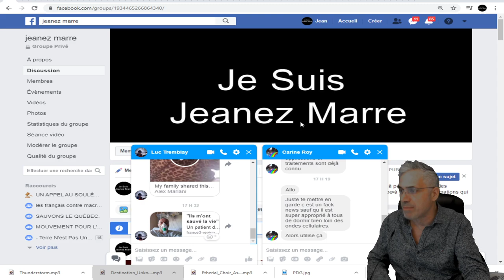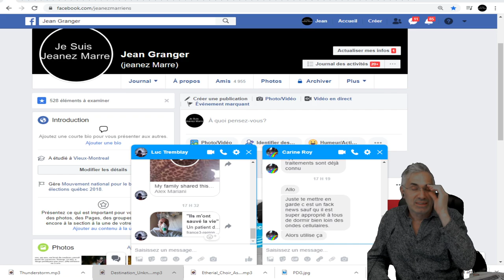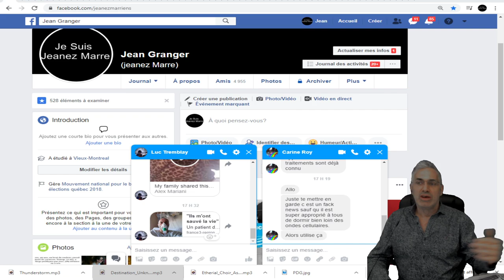DERNIÈRE HEURE; CONCERNANT L'AVIS DE RAYONS COSMIQUES DE CE SOIR;IL SE PEUT QUE CE SOIR FAUX.